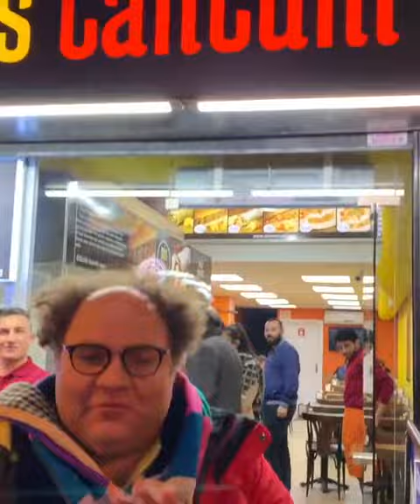تنتونی های میس تنتونی رو حتما تیست کنید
میس تنتونی رو حتما برید. چقدر
خوشمزس تنتونی
محل تولد این غذا شهر مرسین در جنوب غربی
ترکیس، تا حدودی در نحوه سرو
شبیه شاورماس اما
با تفاوتهایی اسا.
تنتونی از گوشت رون گوساله
و یا گوشت مرغ تهیه می شه که ابتدا گوشت ها
تیکه تیکه و ورقه ای می شن و بعد از یک مرحله نیم
پز شدن، روی سینی تنتونی و روی اجاق مخصوص
تنتونی با ادویه های ویژه و افزودنی های خاص،
مرحله پایانی طبخشون انجام می شه. بعدشم با
نون باگت و یا نون لواش و
می شه یا به صورت
خوراک